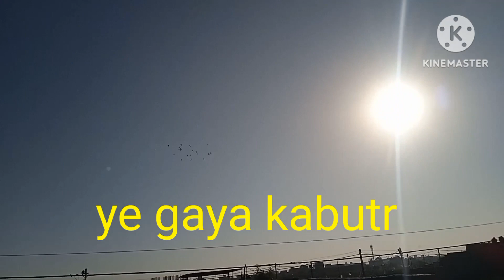Pigeoninformation | kabootar bazi ka shoq | Gola kabootar ka shoq | kabootarbazi | aj ka shoq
Friends mery youtube channel par aap ko birds ki tips aur nuskho ki videos dekheny ko  milen gi aap kindly meri videos ki notification ka liya channel ko subscribe Karin aur bell icon ko all Karin thanks for watching my channel
more..
My channel